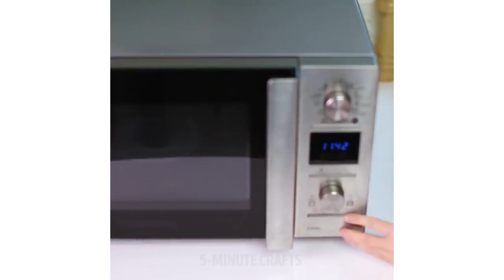19 TRUCCHETTI CON IL CIBO CHE TI SBALORDIRANNO